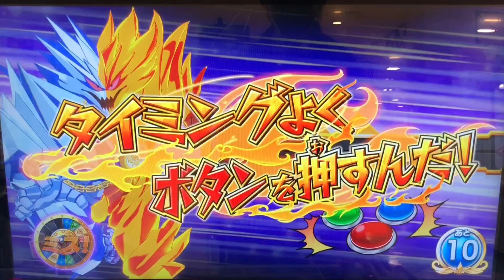【ダイの大冒険 クロスブレイド4弾】全66枚のカードを使ってみよう企画！8回目［SRフレイザード・Rブリザード・Rフレイム］ドラゴンクエスト◆クロブレ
5弾が始まる前にシークレット含めた4弾全66種のカードを使って、動画にしようって企画です(σﾟ∀ﾟ)σ
出来れば、全22デッキでキズナ必殺技を使いたいと考え中！